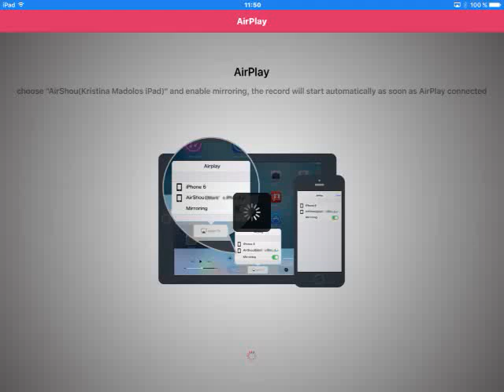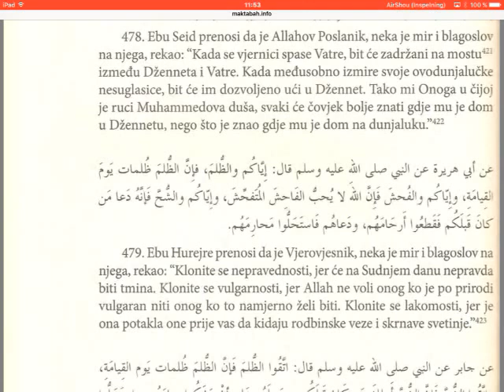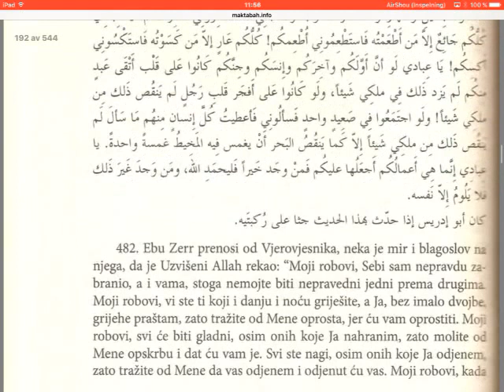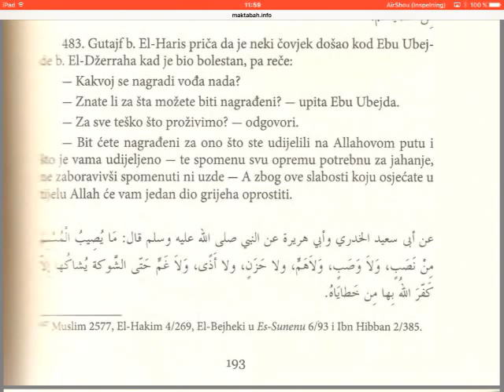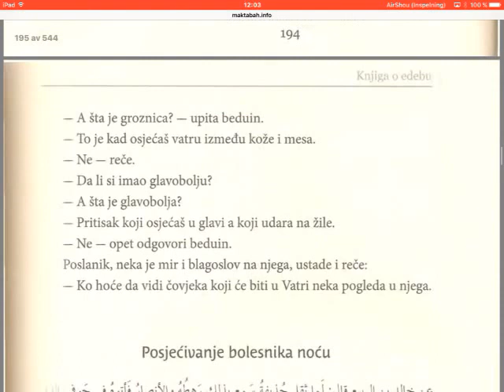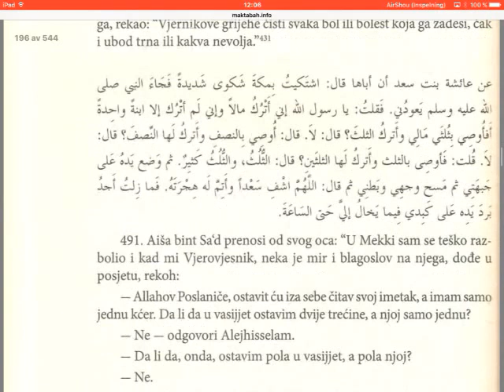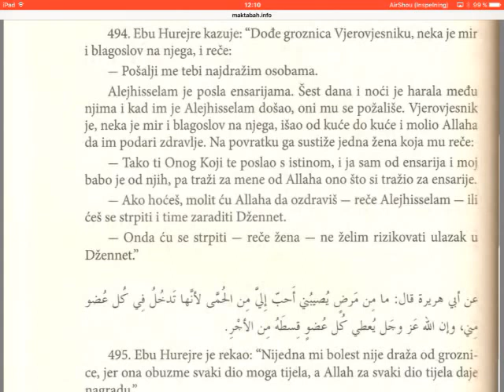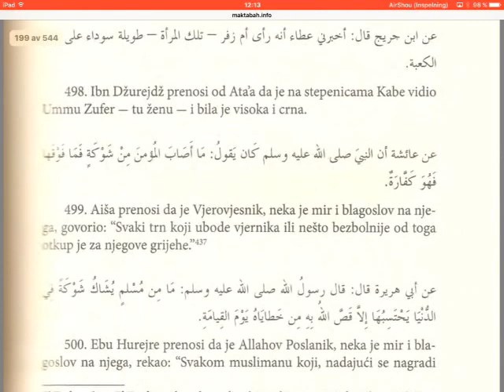Edeb El mufred - Imam El Buhari - 14 dio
500 rivajeta sa komentarom.